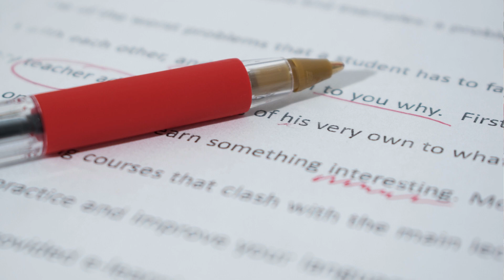Mistakes To Avoid While Writing ISB Essays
You can schedule a free MBA/MIM profile evaluation call with us, happy to guide you in selecting the right business school based on your context and aspirations
A lot of us are applying or thinking to apply for an MBA with ISB (Indian School Of Business) in this or the next admissions cycle. One thing which can tilt the tides for or against you is your essays. In this video, I talk about my thought process when it comes to writing essays for ISB and the mistakes to avoid.

About Me -
Education has always been close to my heart. And I believe that timely, affordable, and credible guidance can shift the orbit of one’s life, be it a college student or a working professional.

To do that at scale, I am working on building Career Edge, a platform that is democratizing access to mentorship for all through intensive career programs on placement and b-school preparation.

I took the entrepreneurship plunge right after completing my MBA from the Indian School of Business (ISB) where I secured an Institute Rank of 8 out of 700 students in my batch and was the president of the Entrepreneurship Club.